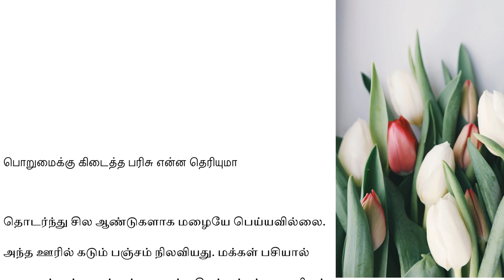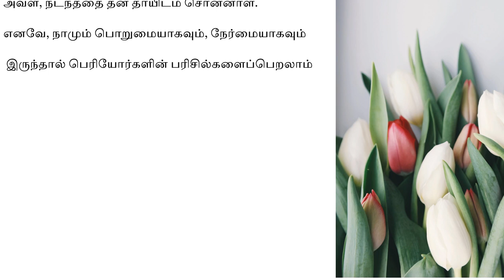பொறுமைக்கும் நற்பண்பிற்கும் கிடைத்த பரிசு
tamil story / பொறுமைக்கும் நற்பண்பிற்கும் கிடைத்த பரிசு என்ன தெருயுமா?